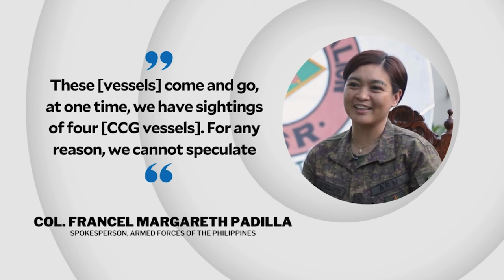Uptick of Chinese vessels seen in Scarborough Shoal - AFP | INQToday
There is an uptick on the presence of China Coast Guard and Chinese maritime militia vessels monitored in Scarborough Shoal, according to the Armed Forces of the Philippines.